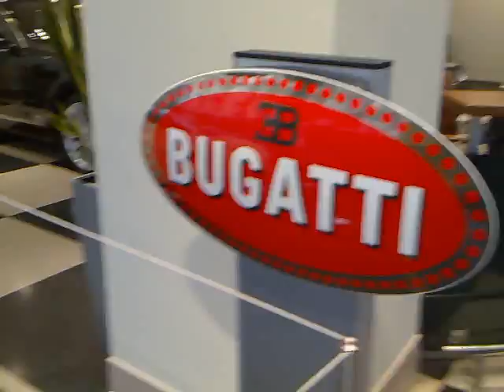Bugatti Veyron Grand Sport in Jack Barclays on 17.11.12